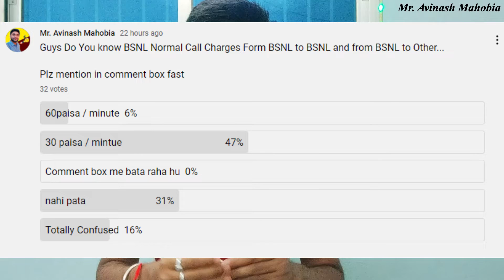BSNL Voice Call Charges | How much does BSNL charge per minute?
My Gears🎥🎙️👇

Camera {Canon DSLR}
Color Mic {Boya M1}
Stand Mic {Blue Snowball}
Tripod {Digitek DTR550}
Lights {Syska B22 Base}
Light Stand {7 Ft Light Stand}
VXR10 Microphone